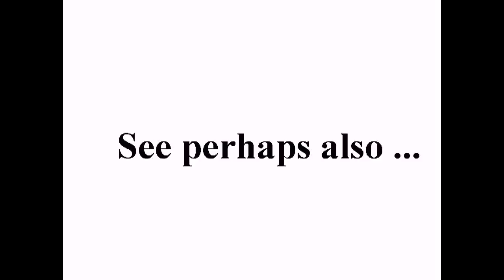Stop stoning in Iran. سنگسار را در ایران متوقف کنید +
standard YouTube-licens
to ...
Creative Commons-License

So ...

And please also note this:
How to make *good* documentation (to the ICC-court):

10 ...

Internal system-reference:
Luke 14,17

The searchstring was:
ایران، 2009
Neda Soltan

to English:
Iran, 2009

Or channel:
rahimrashidi